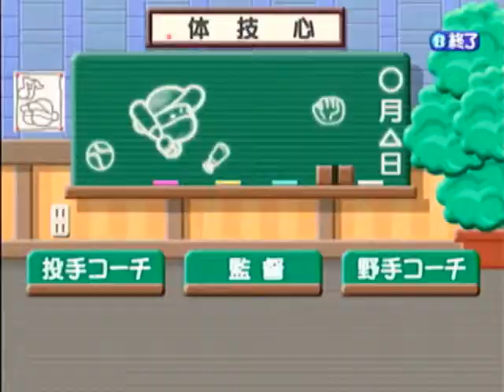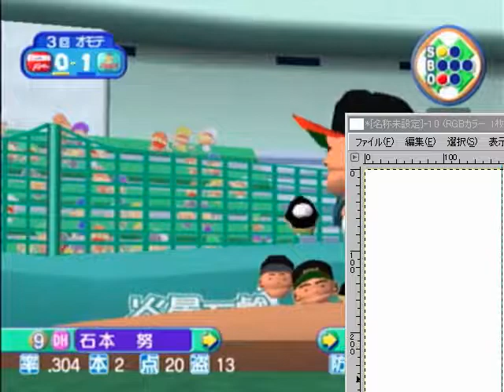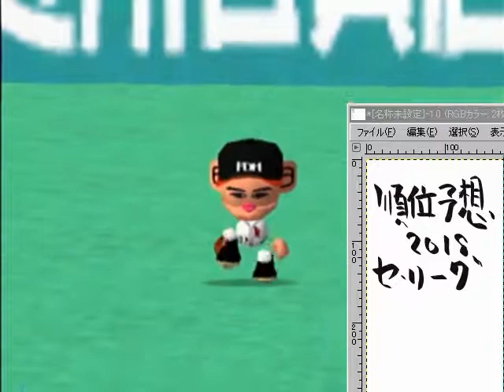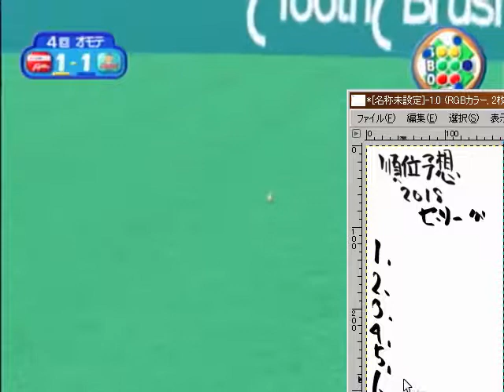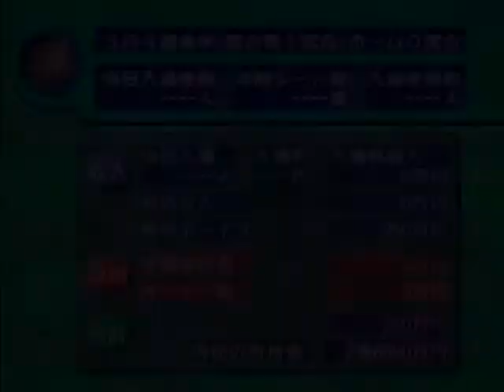【ドリキャス実況】#11 もしルーキーの清宮がハムで4番でスタメン固定だったら【もきゅつく】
ペナント開幕間近！折角なのでセ・パ順位予想してます